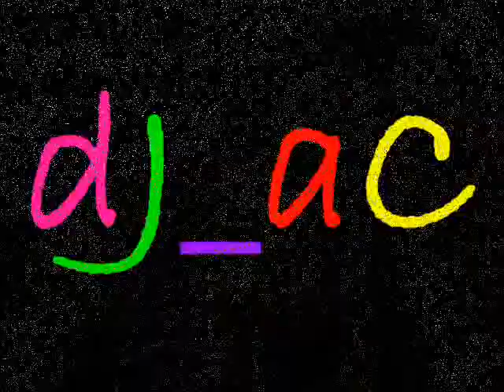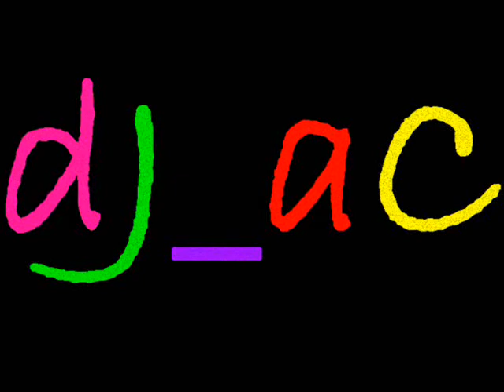Waka Waka KiZZZ (Shakira VS Dooze jackers) dJ_aC[pRoj3ct] Mashup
d[^___^]b

1. Waka Waka (original) - Shakira

2. KiZZZ (original Mix) - Dooze Jacakers